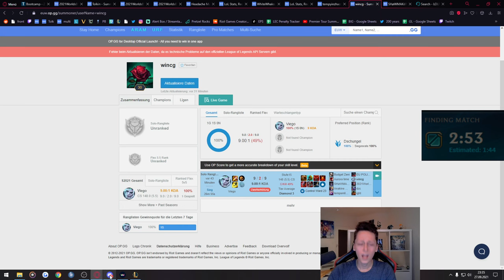This EUW Streamer Freaks Out When He Gets Into FAKER's Team!!! - TolkinLol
He couldn't believe it